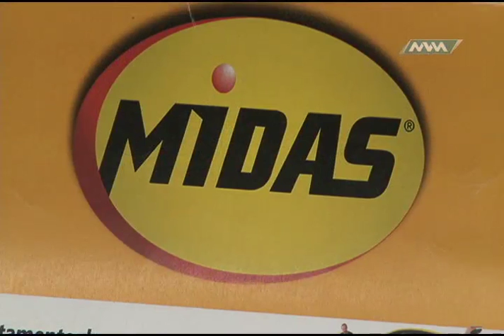Martes de Alebrijes 9 de agosto 2016 b2 MVM Deoprtes